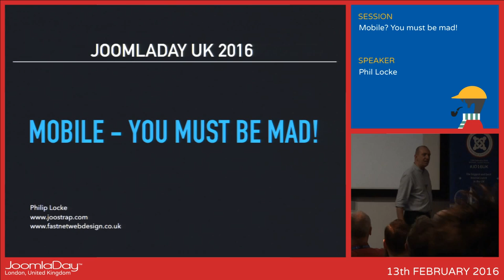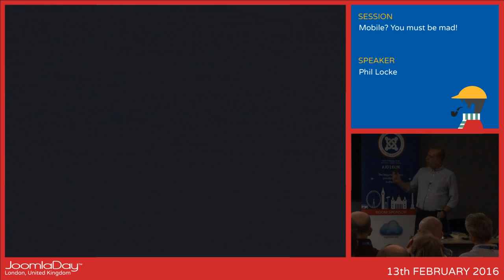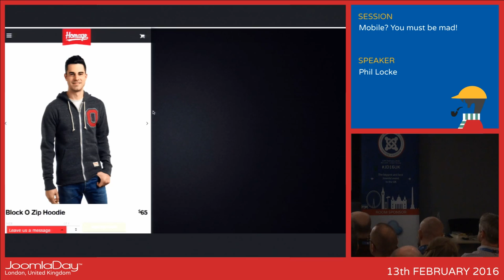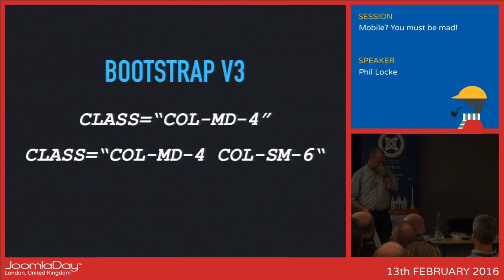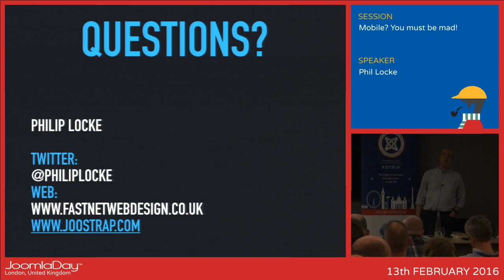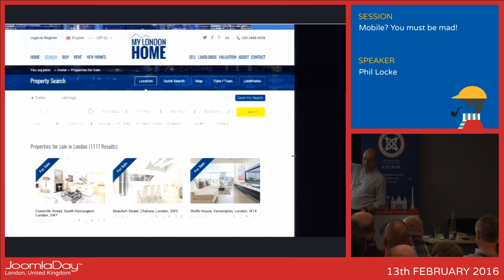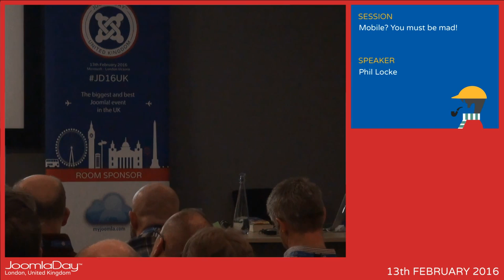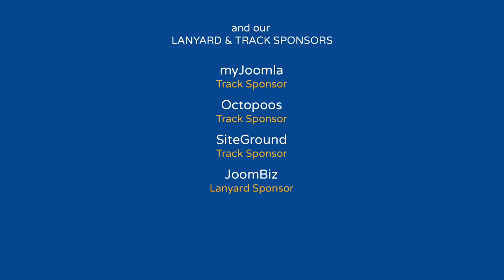Mobile - you must be mad!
By Philip Locke

Are you Mad about Mobile? I am... Why is this so important? The implications are clear - if you're not able to reach your audience through mobile search or display, or you're not providing a satisfactory mobile experience you will miss out compared to competitors who are.

Mobile mania. Couch commerce. Whatever you call it, today’s consumers are going mobile at a rapid rate and using devices like smartphones and tablets to browse and purchase online.

Join this session to find out what you should be doing & how to do it with Joomla.